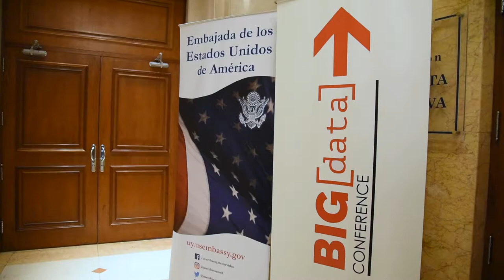Big Data Conference con Dan Costa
Experto en temas tecnológicos y con una larga trayectoria en los medios, Costa expuso, en el Ball Room del Hotel Sheraton Montevideo, acerca de las nuevas tendencias en tecnología, la transformación digital, qué es el big data y su impacto en el mundo: “Thriving in a Big Data World”.

Dan Costa es Editor Jefe de la revista de tecnología PCMag de los Estados Unidos y vicepresidente del grupo de medios Ziff Davis Tech.

Lo acompañó un panel de expertos locales en temas relacionados a la tecnología y big data integrado por Juan Marrero, Máximo Gurméndez, Mariana Rethen y el Ing. Juan Pablo Pignataro.